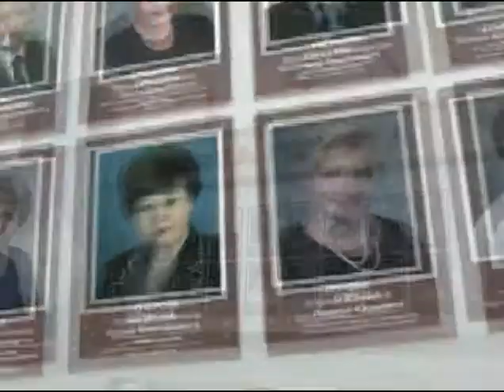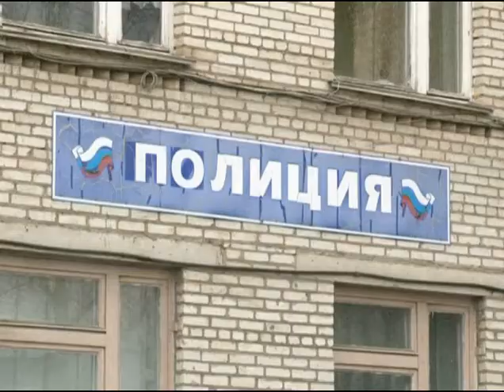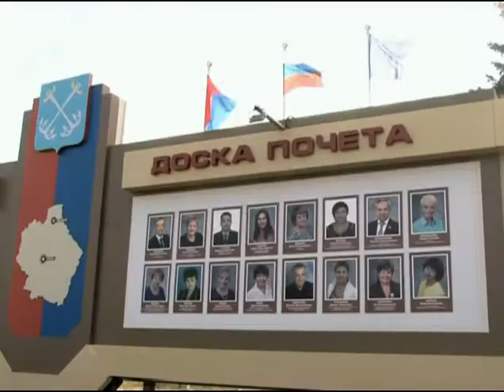«Городская доска почёта. Гугучкин»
Постоянная рубрика «Городская доска почёта». Герой сюжета - полицейский.

Ольга Усова